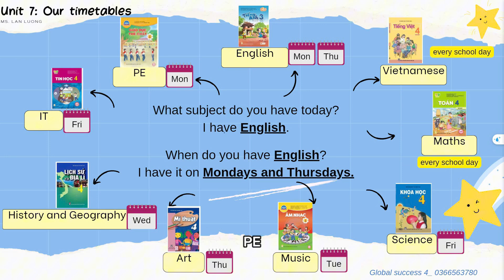Unit 7_ Our timetables_GS4